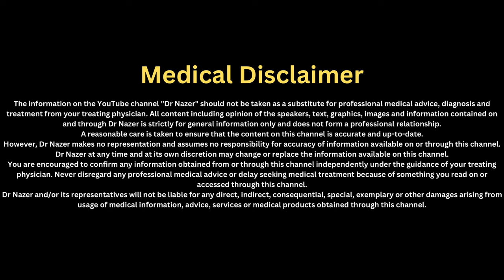CORD AROUND THE NECK | MALAYALAM | കുഞ്ഞിന്റെ കഴുത്തിൽ പൊക്കിൾകൊടി ചുറ്റിയാൽ ? | Dr Nazer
“ Let's Heal with Dr Nazer "

👨🏼‍⚕️ About Dr Nazer -

Dr. Nazer T is a renowned  Professor and Head of the department in Obstetrics & Gynaecology, Laparoscopic and Robotic Surgery at Aster MIMS Calicut with over 25 years of experience. He boasts a long list of academic achievements, including - MBBS, DGO, and MD from Government Medical College, Kozhikode in 1996, MRCOG in 2007, and the coveted FRCOG in 2020 from the prestigious Royal College of Obstetrics & Gynaecology, London.

Dr. Nazer has further honed his skills through advanced laparoscopic surgery training in Antwerp, Belgium under the tutelage of world-renowned Prof. Bruno J van Herendael in 2013 and becoming a fellow in Robotic Surgery from the International College of Robotic Surgeons in 2017.

As the Head of Department, Dr. Nazer oversees the department's operations and plays a crucial role in ensuring the highest standards of patient care are maintained.

He is known for his exceptional surgical skills, particularly in performing complex procedures such as hysterectomy, myomectomy, sacrocolpopexy, ovarian cyst removal, ectopic pregnancy management, and hysteroscopic procedures.

Dr. Nazer is a pioneer in the field of robotic surgery, made history by performing the first-ever Robotic Hysterectomy in North Kerala

As a senior Obstetrician at the leading obstetric hospital in Calicut, Kerala, Dr. Nazer plays a crucial role in decision-making during emergency situations in pregnancy care and in managing complex cases such as adherent placenta. He is also highly proficient in performing urogynaecological procedures such as TVT O for urinary stress incontinence, cystocele repair, and vaginal hysterectomy.

Dr. Nazer’s contributions to the field are reflected in the numerous research papers he has published in both national and international journals. He has also taught at premier medical institutions such as Government Medical College Kozhikode and King Faisal University in Saudi Arabia.

Not only is Dr Nazer skilled in performing a wide range of gynaecological procedures, he is also highly proficient in infertility management, providing patients with comprehensive care , support and dedication.

He is a true leader in his field, with a reputation for excellence that is unmatched.